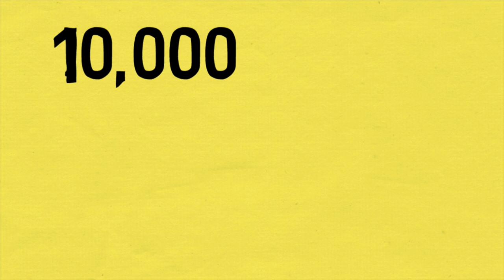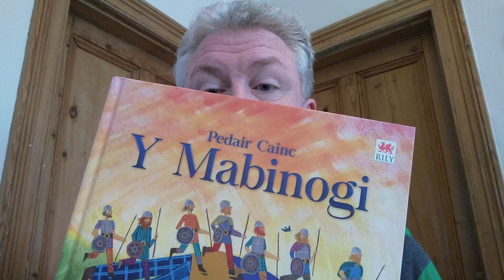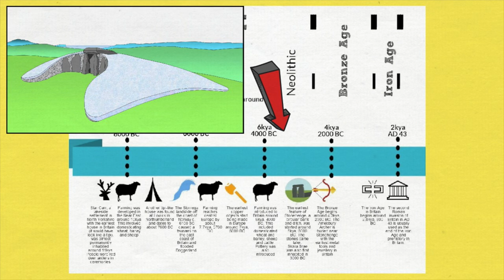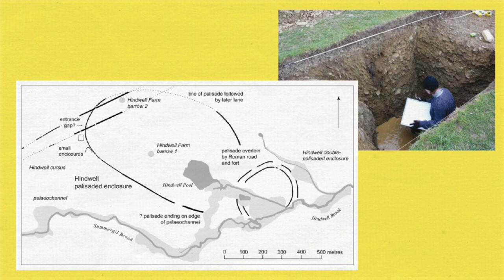CENEDL #3 - Hindwell and Pentre Ifan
Welcome to my third Welsh history podcast. I may have been a bit too ambitious with this one, so apologies for the shoddy editing in places. I’m still learning while doing these videos and some ideas work well and some other things not so well…but I hope you enjoy the video. Make sure to watch it until the end.
If you wish to comment, please be nice!
Mwynhewch y fideo. Hwyl am y tro! Heddwch!

I claim use of clips and images in this video under the UK law of fair dealing, governed by Sections 29 and 30 of the Copyright, Designs and Patents Act 1988 i.e. i) The use is for the purposes of research or private study ii) It is used for the purposes of criticism, review or quotation iii) It is utilised for the purposes of reporting current events.

Sources:
‘A History of Wales’ – John Davies
‘Cam i’r Deuheubarth’ – Rhys Mwyn
‘The History of Wales – A Pocket Guide’ by J. Graham Jones

Cromlech Pentre Ifan – CADW CGI reconstruction

Don’s maps – via kind permission of University of Sheffield
Don’s Maps – via National Geographic Vol. 222 No 6 December 2012
‘Walton Basin - archaeology and conservation’ by Bill Britnell THE CLWYD-POWYS ARCHAEOLOGICAL TRUST (PDF available online)
THE WALTON BASIN - also called THE RADNOR VALLEY – Richard Green
Map of Devensian Age Ice Sheet: Research Gate: Palaeogeography during the Devensian glaciation (After Woodcock and Strachan 2000)